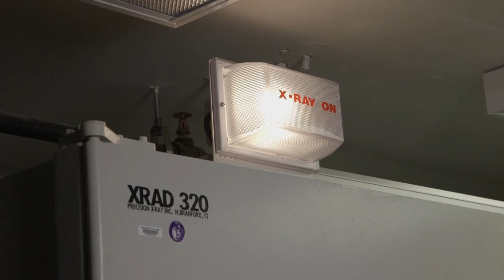Office of Radiological Security: Intro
NNSA’s Office of Radiological Security (ORS) works to prevent high-activity radiological materials from being used in acts of terrorism. ORS uses three strategies to enhance global radiological security: Protect radioactive sources used for vital medical, research, and commercial purposes; Remove and dispose of disused radioactive sources; and Reduce the global reliance on high-activity radioactive sources by promoting the adoption and development of non-radioisotopic alternative technologies.